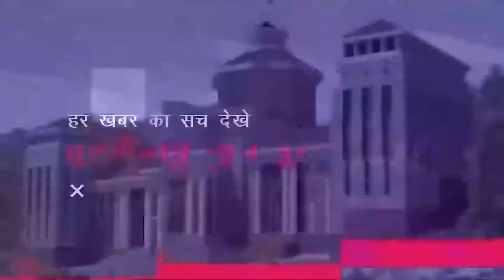KASHIPUR BULLETIN || काशीपुर के मुख्य समाचार ||20-03-2024 || सुरागीलाल न्यूज़ चैनल